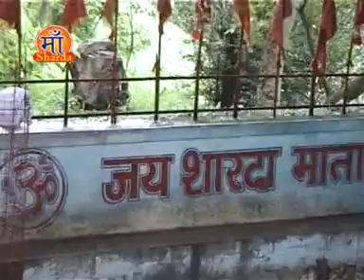Sona Lagda Tera Dwar O Sharda Maiya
[ HD] [HQ] One of the best Bhajan of Goddess Sharda
Must  see , share to others and subscribes the channel "Maa Chandi Parivaar"  for  regular  updates of best Devotional  videos.
Song Name: Sona Lagda Tera Dwar O Sharda Maiya
Album Name: Sona Lagda Tera Dwar
Singer Name: Suresh Chauhan
Music Label:Maa Chandi Parivaar